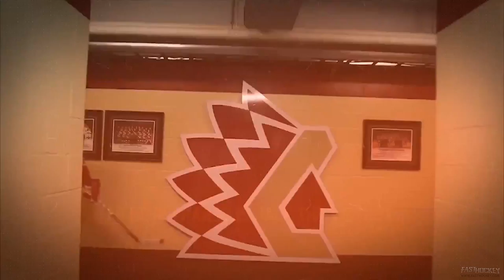BCHL - Chilliwack Chiefs Pre-game Hype Video - FASTHockey HD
Check out this pre-game hype video for the Chilliwack Chiefs of the BCHL, streaming live in HD quality on FASTHockey.com